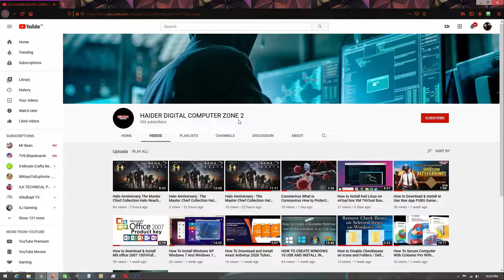🔴PUBG MOBILE | INTENSE FIGHT IN THE END GAME, WE GOT STUCK BETWEEN TWO SQUADS LIVE 🔴 2020 !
🔴Live Stream with Streamlabs on Android with Internal Audio.

PUBG Theme Song (2Scratch Trap Remix)
PLAYERUNKNOWN'S BATTLEGROUNDS

Released under TrapMusicHDTV Copyrights.